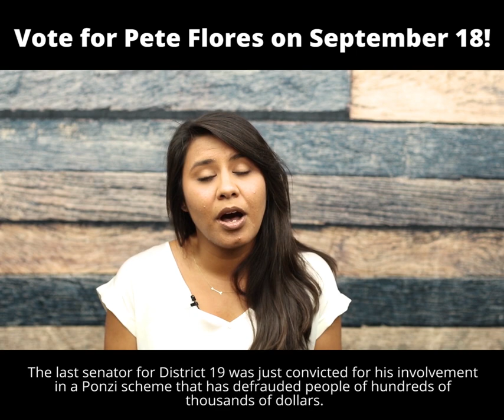Emergency runoff election: Vote for Pete Flores!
Seize the opportunity to turn our district RED!  Vote for Republican Pete Flores for Senate District 19 on September 18!  Early voting runs September 10-14.